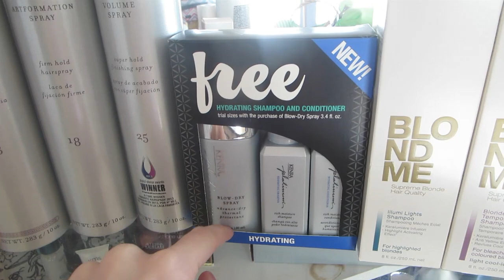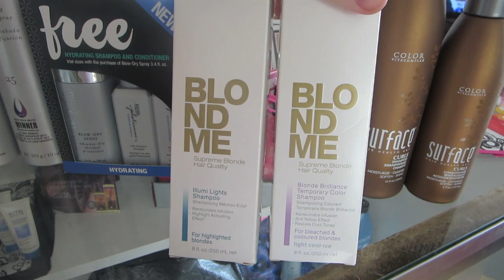WHAT HAPPENED!!! │4•3•14 DAILY VLOG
CLICK to Guess Baby #2 Due Date, Time, Weight, Boy or Girl ?
Our Story:
We met in 2009 My Husband hung out a window to get my phone number going down the road Haha. In 2010 We were engaged with a beautiful proposal on the beach (Link to video ) Then Married shortly after. Then 2011 Kinsley was born! (Link to video ) & 2014 Mollie came along our Doggie. Also now have Baby #2 on the way.

Also Check me out at:
BLOGGER:
VINE:
Heather Cox

Products I mention I will leave a Link in this video in case you want to buy it on Amazon - usually amazon prices are even better than in store prices and you don't even have to leave your house!